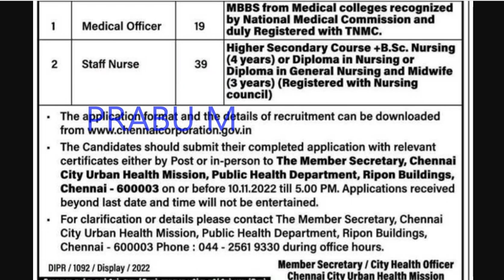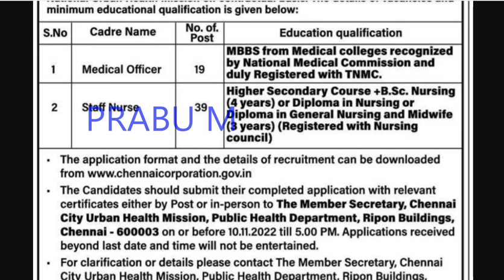🔥பெருநகர சென்னை மாநகராட்சி வேலைவாய்ப்பு 2022 🔥chennaicorporation recruitment 2022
🔥பெருநகர சென்னை மாநகராட்சி வேலைவாய்ப்பு 🔥chennai corporation recruitment 2022